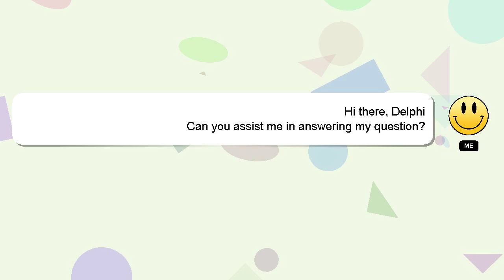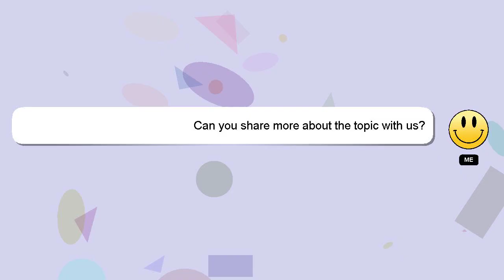How to evolve gyarados pokemon go?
A brief introduction of myself, Howdy, my name's Delphi. I am available to help you find solutions to your inquiries. - How to evolve gyarados pokemon go?

I am available to answer your more detailed queries via comments or chat. Your answer will be acknowledged and appreciated, and I will 'heart' it as a sign of gratitude.

*2 What we are experimenting :*